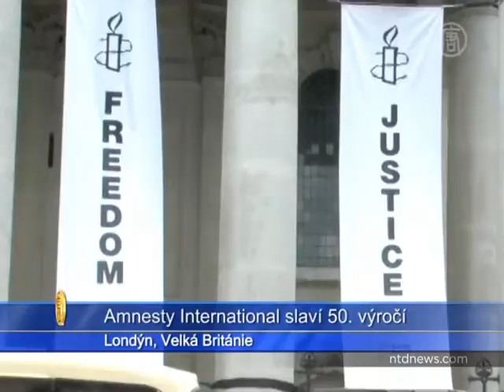Zprávy NTD - Amnesty International slaví v Londýně 50. výročí svého vzniku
Před padesáti lety v londýnském kostele „Saint Martin-in-the-Fields"  zakladatel neziskového hnutí Amnesty International Peter Benenson přišel s myšlenkou sjedotit lidi za účelem ochrany lidských práv.
Členové Amnesty International oslavili v sobotu padesáté výročí vzniku své organizace právě v tomto kostele.

Rumunská sopranistka Eliana Pretorian zahájila oslavy pěveckým výstupem.

[Eliana Pretorian, sopranistka]:
„Dnešek mi přivedl na mysl mnoho vzpomínek. Hluboce mě to dojímá. Protože já jsem viděla nedostatek svobody a nedostatek důstojnosti, se kterým se setkáte za komunistického režimu; nemáte nic."

Dcera Petera Benensona  byla na oslavách také.

[Manya Benenson, dcera zakladatele Amnesty International]:
„Oslava byla velmi krásná, velmi dojímavá a já jsem moc pyšná, je to úžasný den. Jenom doufám, že to bude motivovat mnoho lidí, aby přispěli se svou troškou."

Generální tajemník Amnesty International  Salil Shetty se vyjádřil k situaci lidských práv v Číně.

[Salil Shetty, generální tajemník Amnesty International]:
„Domnívám se, že vláda nemá na výběr nic jiného než začít hrát podle pravidel mezinárodních lidských práv, a ne svých vlastních pravidel."

Palestinský hudebník Reem Kelani  zdůraznil důležitost lidských práv pro všechny.

[Reem Kelani, hudebnice]:
„Je důležité podporovat lidská práva, protože... můžete žít bez vzduchu? Je to velmi jednoduché, jiné vysvětlení pro to není."

Hnutí Amnesty International  bylo založeno ve Velké Británii v roce 1961 s cílem bránit lidská práva. Barmská prodemokratická vůdkyně Aun Schan Su Ťij,  která byla v loňském roce po 15 letech propuštěna z domácího vězení, vzdala hold práci, kterou hnutí Amnesty International  za posledních padesát let odvedlo. Vyjádřila se také, že by si přála, kdyby už takové organizace nebylo nikdy potřeba.

Zprávy NTD, Londýn